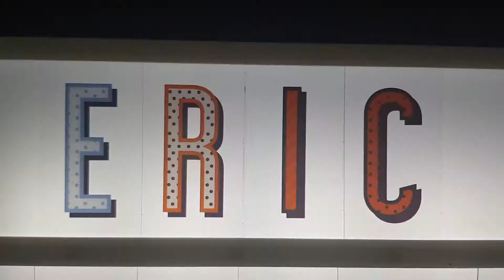Advent Calendar Challenge 2018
Merry Christmas!! we hope you're have a wonderful day and we hope you enjoy our new video where we race to see who can final their advent calendar first. Enjoy

EM&ST